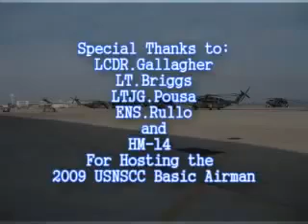Airman DVD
USNSCC Airman Course in Norfolk, Va.